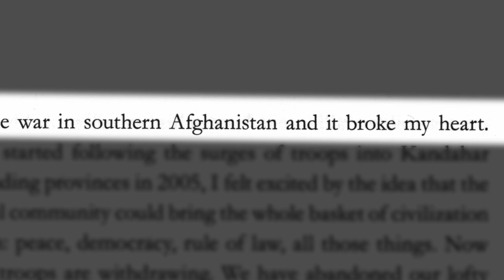Graeme Smith on The Dogs are Eating Them Now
Shaughnessy Cohen Prize for Political Writing nominee Graeme Smith talking about his book The Dogs are Eating Them Now (Knopf Canada, 2013). With commentary from members of the prize jury (Licia Corbella, Jane O'Hara, and Doug Saunders) and Brian Stewart reading the jury's citation.